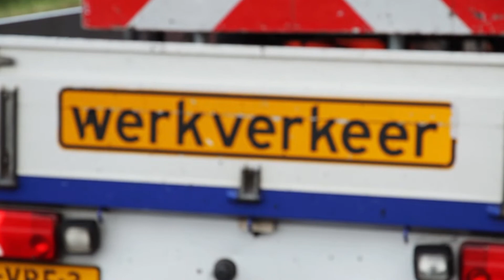Fijen TMLE BV Wegdekreflector snelweg demostratie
Via deze video willen we u een indruk geven van hoe een onverlichte weg er uit kan gaan zien als er wegdekreflectoren zijn geplaatst.
De video laat 2 verschillende onderlinge afstanden zien.
Aan u de beoordeling over het resultaat. Fijen TMLE BV heeft als missie wegen beter zichtbaar te maken en te zorgen voor minder eenzijdige ongevallen. Groot bijkomend voordeel is eenvoudiger bermonderhoud.